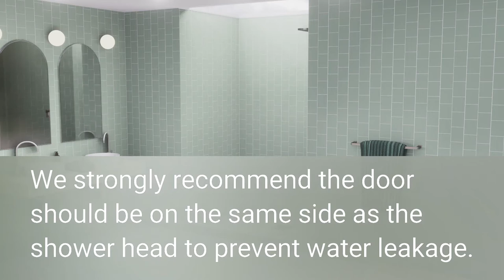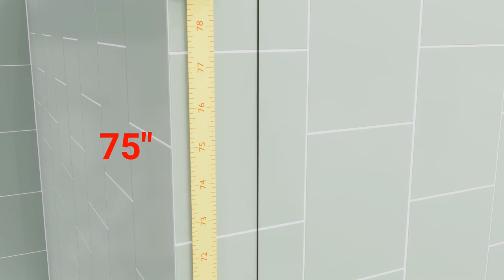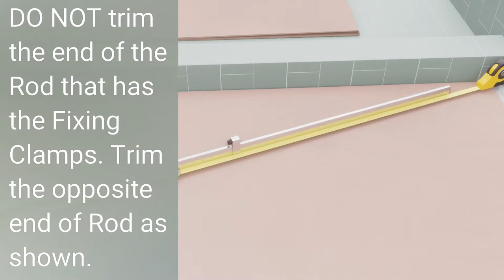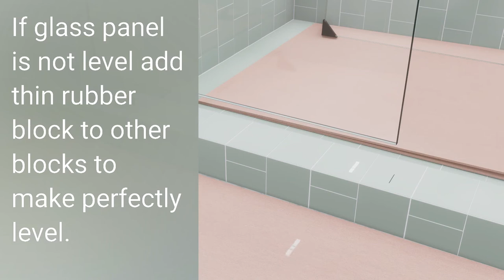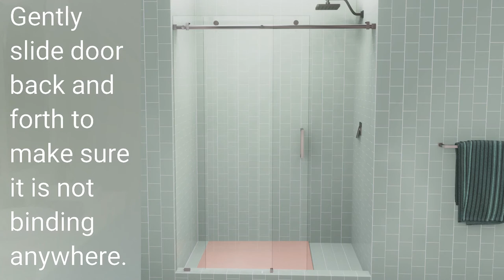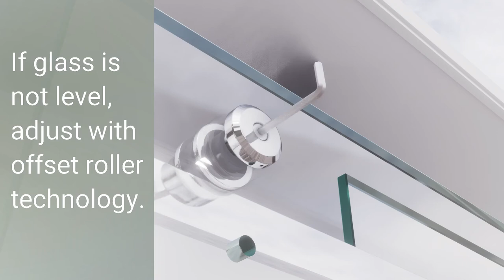Astro - Shower Square Slider Installation Guide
Step by step instructional guide to installing your Astro Fully Frameless Glass Sliding Shower Doors with Square Hardware. This video applies to the following models (all finishes)

SQSLD-48
SQSLD-52
SQSLD-56
SQSLD-60
SQSLD-64
SQSLD-68
SQSLD-72